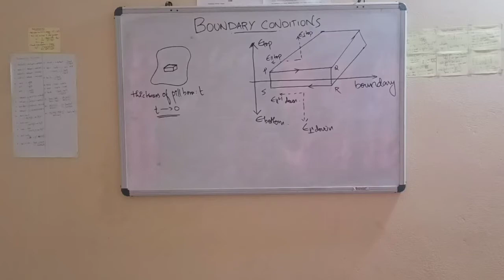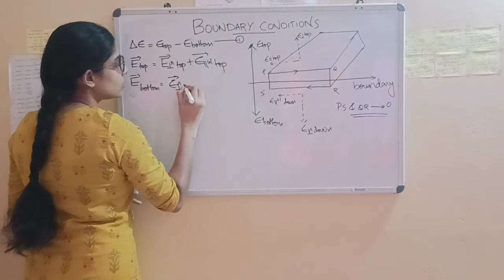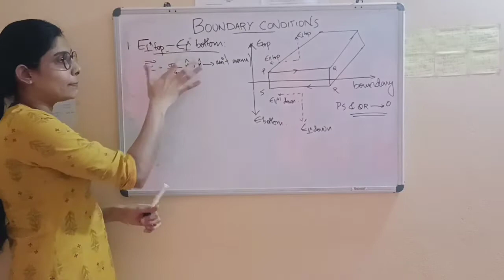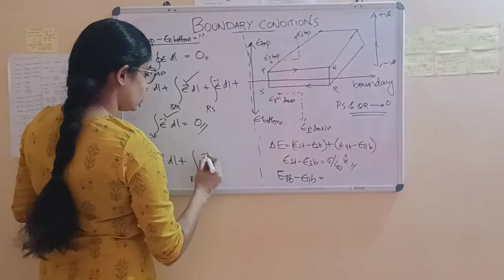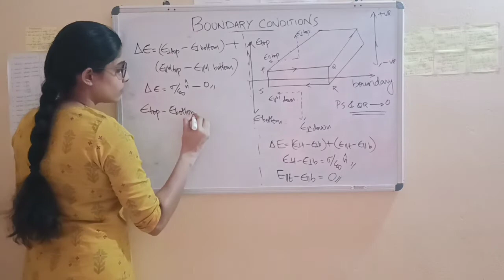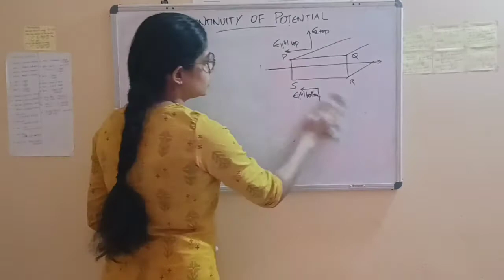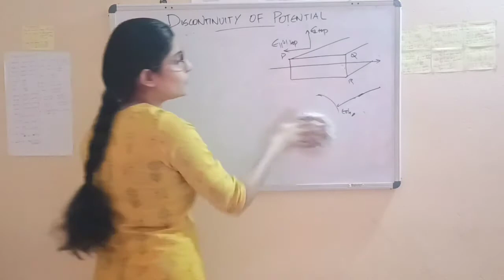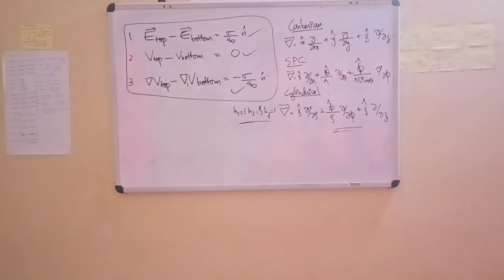9. KU BSc S3 Electrostatics (Physics for Physics Main )